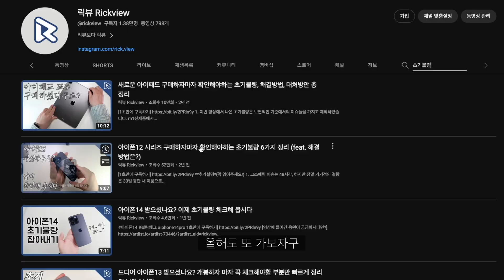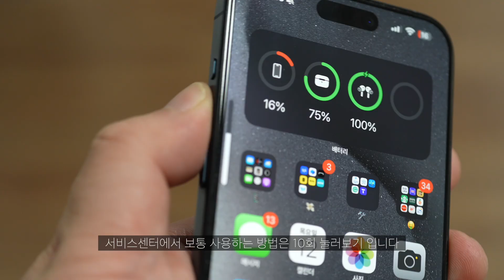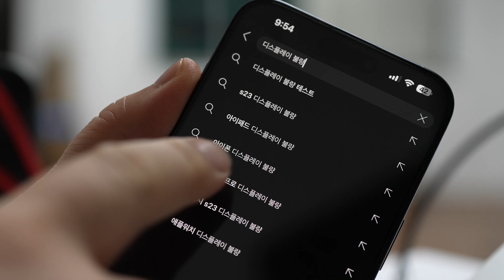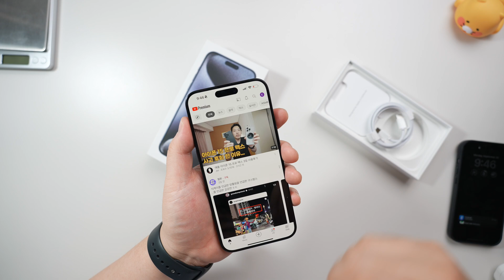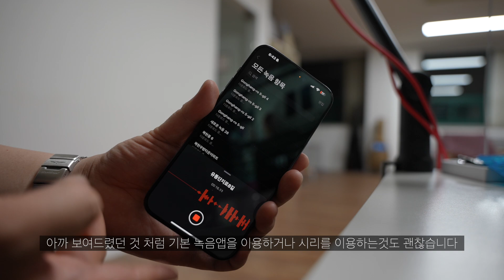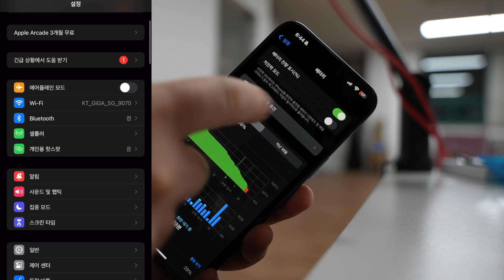아이폰15 초기불량 점검하는 방법, 발견시 해결방법은?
디스플레이 테스트는 한가지만 너무 믿지말고, 여러가지 샘플을 많이 재생시켜 보는것이 더 좋습니다!
오늘 영상에 잠깐 나왔던 유튜브 영상은 이겁니다.

[처음 오셨나요? 여기를 클릭해 주세요]

[영상에서 사용한 음악은 여기서!]
*이 링크로 들어가시면 더 많은 혜택을 받으실 수 있습니당 :)

[제가 현재 사용중인 장비들]
Cam 1 : Sony FX3

[이전에 사용했던 장비들]
1) Filiming devices (촬영장비)
SONY A7C : 입문용 풀프레임으로 추천드립니다! (2021년까지 사용)
Canon EOS R : 캐논의 새로운 시스템 바디, 색감이 제일 중요하다면 캐논 추천! (2020년 사용)
Canon EOS RP : 입문용 풀프레임 카메라 (영상X) 으로 추천! (2020년 사용)
RF 24-105 F4L IS USM : 다재다능한 전천후 캐논 풀프레임 렌즈, 가격대비 성능이 좋습니다
RF 35mm F1.8 Macro IS STM : 캐논 RF렌즈군에 가장 가성비 렌즈! 적극추천! 접사 짱짱
EF 16-35mm F4L IS USM : 이 가격에 이런 광각렌즈가? 야외촬영에 좋아용!
Sony a6400 : 가볍게 입문할 수 있는 크롭 미러리스. 가볍고 활용하기 좋습니다.
SELP18105G E PZ 18-105mm F4 G OSS : 만능 소니 크롭렌즈로 추천
SEL24F18Z E Sonnar T* E 24mm F1.8 ZA : 인물사진용으로 유명한 칼이사
소니 24-105 G F4 : 나름 가성비(?) 소니 G라인 줌렌즈
탐론 2875 G2 : 새롭게 재정비되어 나온 가성비 소니용 줌렌즈 (현재 사용중)
소니 24mm gm 1.4f : GM은 말이 필요없죠

2)Recording 녹음장비
Blue yeti : 전천후 마이크